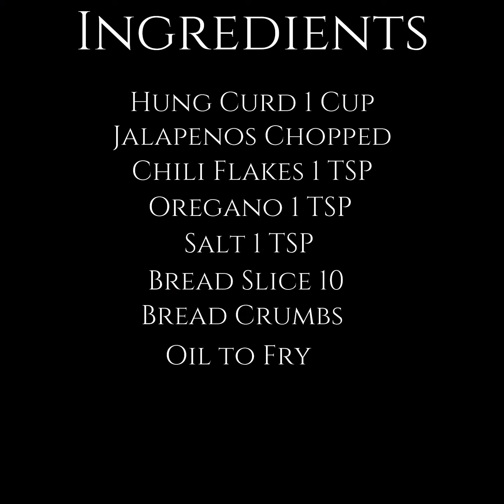Crispy Curd Balls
This is a recipe, that I have tried as a fusion between Dahi ke Shole and Cheese Balls and it is so mouthwatering with a tangy taste and a Crispy texture. This is a must try for every body.

Kids are now just crazy and asking to make it again and again

Ingredients

Curd 1 Litre or (Hung over night will make it 1 Cup)
Jalapenos 2 TSPs Chopped